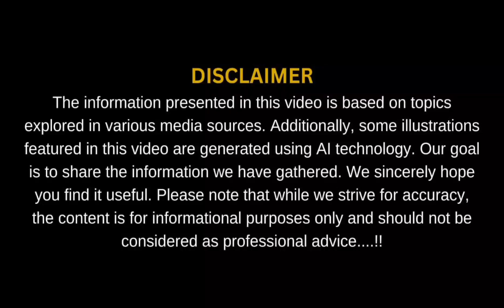"🚀 Unveiling the 2026 KAI FA-50 Single-Seat Fighter: The Ultimate Light Combat Jet! 🛩️💥"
Join Life on Wheel as we dive into the 2026 KAI FA-50 single-seat fighter jet! 🚀 Discover its advanced features, enhanced range, and combat capabilities that make it a game-changer for air forces worldwide. 🛩️💥

KAI FA-50, single-seat fighter, 2026 fighter jet, light combat aircraft, South Korea aerospace, T-50 Golden Eagle, supersonic jet, military aviation, F-50 prototype, advanced avionics, air-to-air missiles, air-to-ground missions, General Electric F404, PhantomStrike radar, defense technology

The information presented in this video is based on topics explored in various media sources. Additionally, some illustrations featured in this video are generated using AI technology.

Our goal is to share the information we have gathered. We sincerely hope you find it useful.